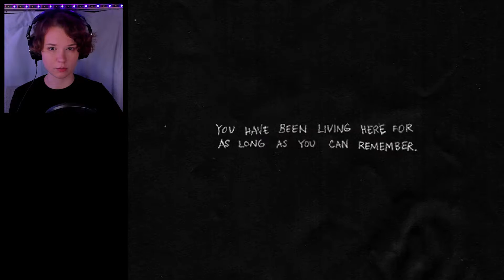IT'S HAPPENING AGAIN l Omori (10)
We return to Headspace in this episode of Omori, but not before more terrifying experiences!! I swear I'm more tense in this then I am in most of my FNAF playthrough lol.

If you enjoyed this, please consider checking out one of the other series on my channel!!:

Hero is my son I will protect him with my life.